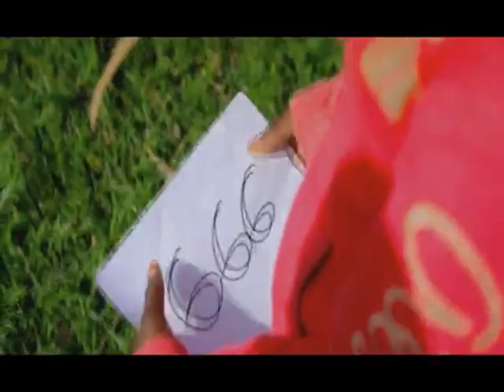BEDOLA CHOIR MORAVIAN SONGWE VIWANDANI MBEYA WAKATII